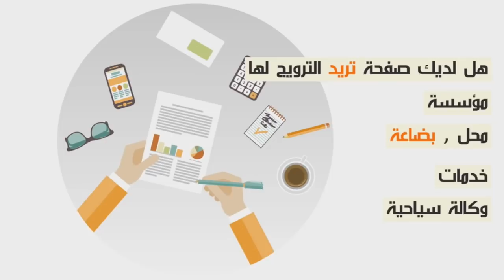بالفيديو...خطير إنقلاب طرامواي وسط مدينة الدارالبيضاء يخلف جرحى بالجملة...